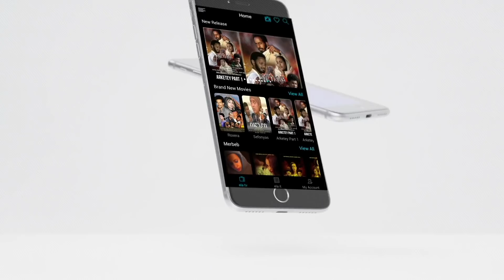ela tv - Yonas Kidane - Meshaqelit - New Eritrean Music 2020 - (Official Music)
ela tv - Yonas Kidane - Meshaqelit - New Eritrean Music 2020